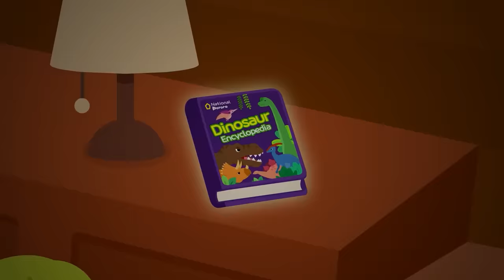Pororo Dino Adventure 2 | Finding Baby Dino's Father | The Farting Dinosaur |Kids Dinosaur Animation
One day, baby dinosaur Pong Pong escapes from the dinosaur book.
Pororo and Crong set out on another adventure into the dinosaur book to find Pong Pong’s parents.
Can Pororo and Crong find the parents of Pong Pong, the cute farting dinosaur?
Pororo teaches Carnotaurus an exercise that will help with his constipation. Wait, Pong Pong and Carnotaurus look alike! Could he be Pong Pong’s father?